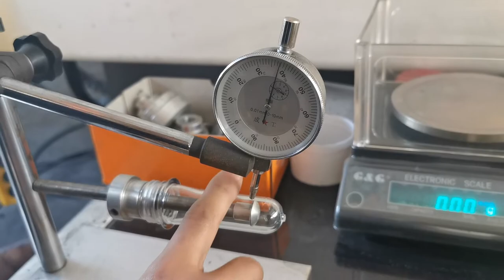2nd Test of 32-cavity 18.4g PET Preform Mould from Yawei Machinery